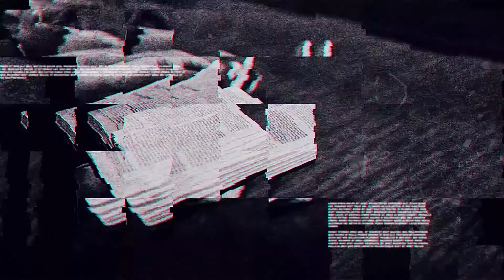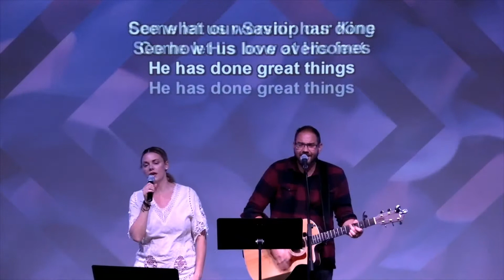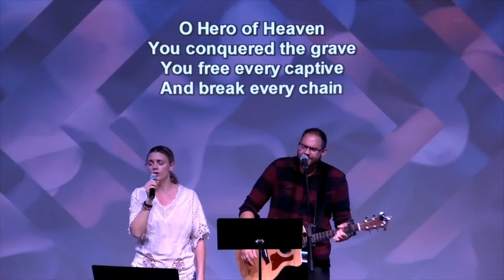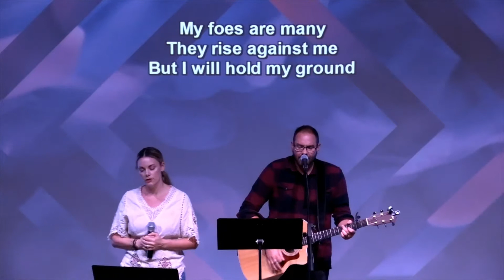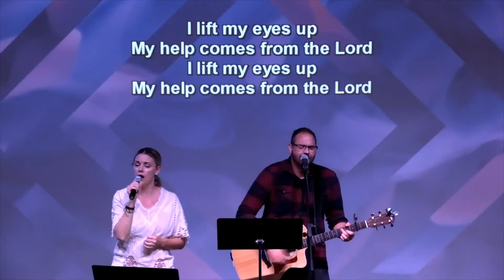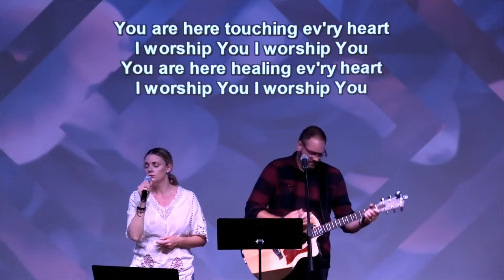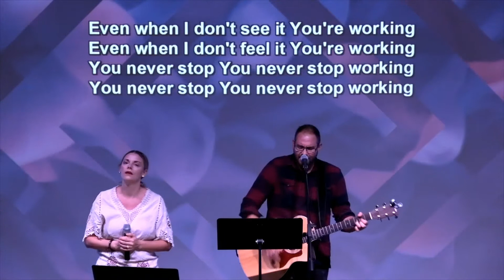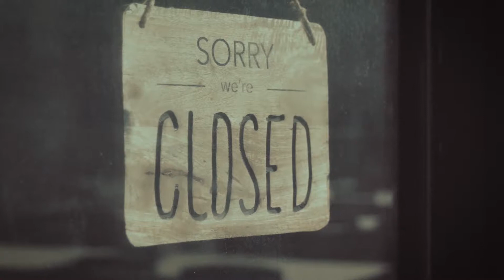The Bridge Online - Sunday, April 26th.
The Bridge Online - Sunday, April 26th. Sunday service with worship & teaching by Pastor Chuck Wooley. Remember to check out the weekly family guide from our Bridge Kids ministry